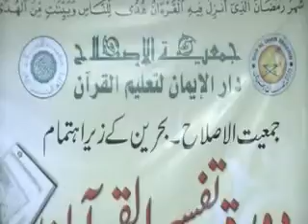13. Al Imran (130 - 200)